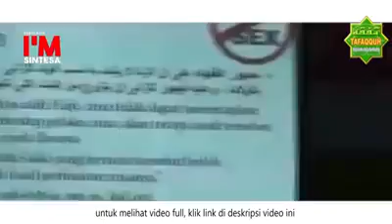Efek dari perbuatan zina terkutuk.